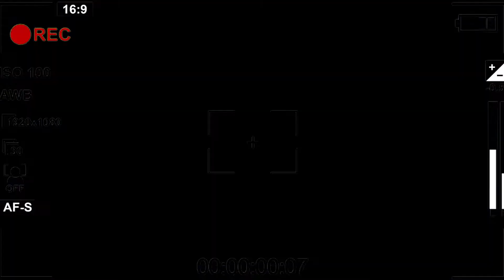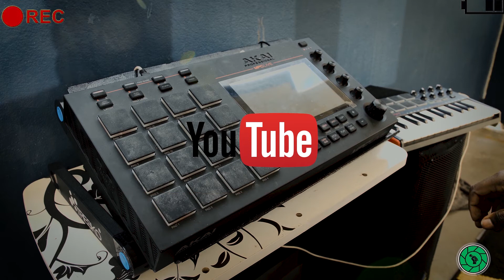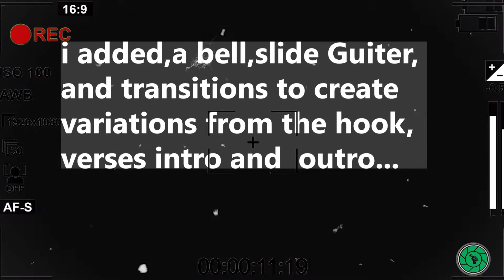with MPC live pluggins Balkon sessions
in this video,i made an afrobeats instrumentals from scratch,with the MPC live and built in pluggins in one of mz Balkon sessions,to further express the freedom to make music anywhwhere withe Mpc live standalone unit.
i hope you enjoy the efforts.